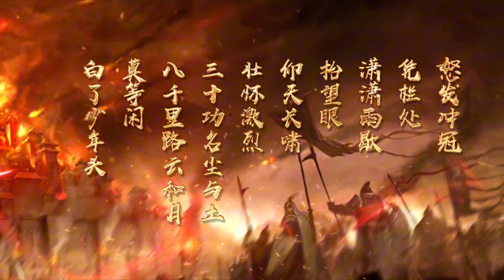满江红·写怀（岳飞）文字版！心目中的满江红，特意学了古音，按古音注音了，AI很聪明